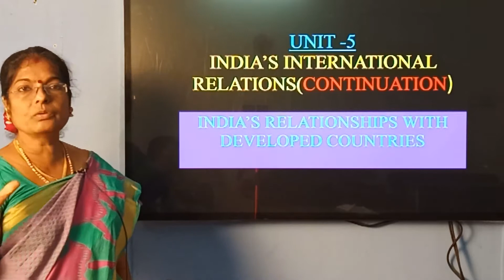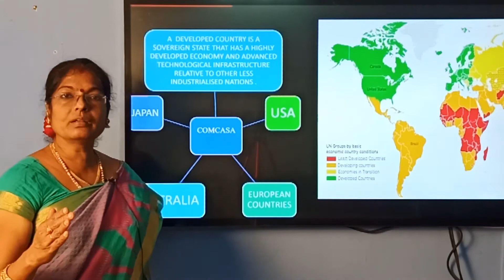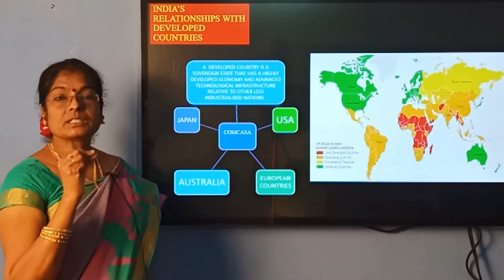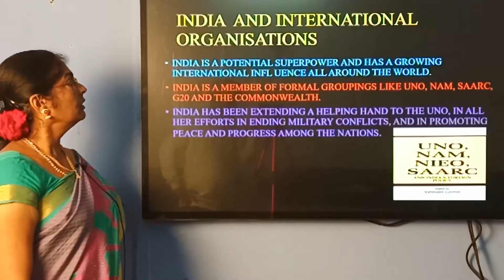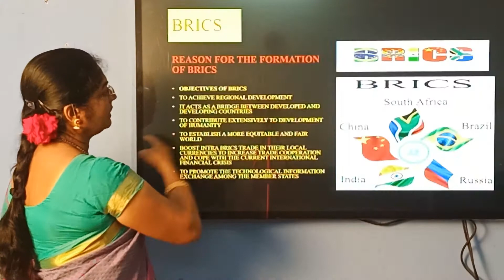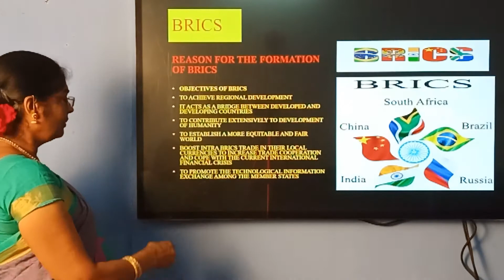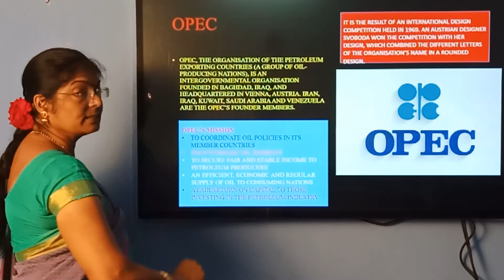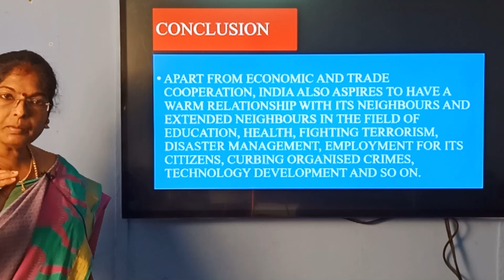INDIA'S INTERNATIONAL RELATIONS CONTINUATION - SOCIAL SCIENCE CLASS 10